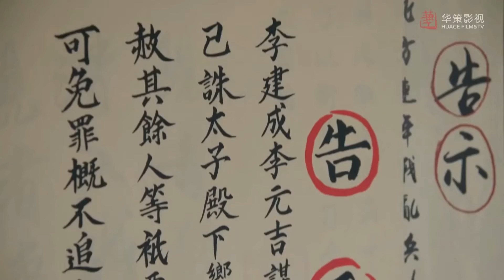L'assassinat a échoué, mais il était plein d'amour! | "La Longue Ballade" | [vostfr]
Le Synopsis: La Longue Ballade
Nous sommes en l'an 626 de notre ère et le royaume et son centre politique, Chang'an, sont secoués en profondeur par le Coup de la porte Xuanwu, un coup d'état réussi au palais pour prendre la tête de la dynastie Tang.
Un prince intrigant mène le coup d'État sanglant et, bien que Chang Ge (Dilraba Dilmurat) réussisse à s'échapper, il tue sa famille durant le raid.
Le prince s'est à présent installé sur le trône impérial et règne en tant qu'empereur Tang Taizong.
Li Chang Ge est fermement décidée à se venger et doit compter sur une puissante armée pour renverser le nouvel empereur.
Mais ses plans sont bouleversés lorsqu'elle subit une défaite inattendue contre les armées du khaganat de Turquie orientale. Le général victorieux, Ashi Na Sun (Leo Wu), décide de la garder à son service, faisant d'elle son stratège militaire alors qu'il cherche à poursuivre ses propres objectifs militaires.
Le duo forme un formidable partenariat militaire. Et, avec le temps, elle finit par tomber amoureuse de son ravisseur, qui commence lui aussi à développer des sentiments pour elle.
Mais qu'adviendra-t-il de la quête de vengeance de Li Chang Ge alors qu'elle continue à servir aux côtés du Général ?
Cette fiction dramatique inspirée d'un "manhua" (bande dessinée dans le monde chinois) populaire de l'artiste Xia Da.
« The Long Ballad » est une série dramatique chinoise de 2021 qui a été réalisée par Zhu Rui Bin.